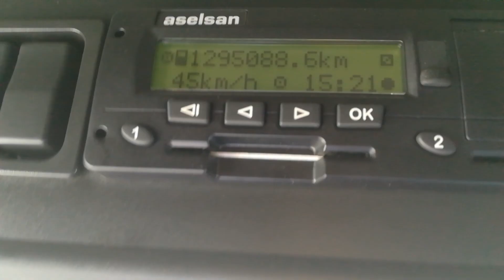Takoğraf nedir? Takoğrafın, Avrupa'da ve Türkiye'de uygulanması.